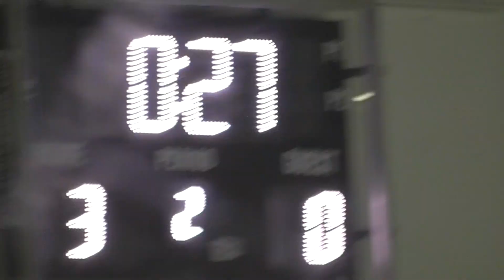Fla Panthers 111422 2nd